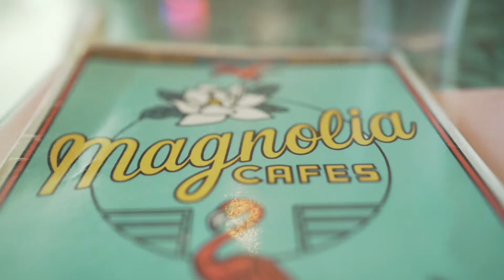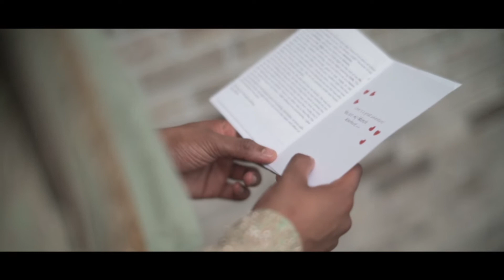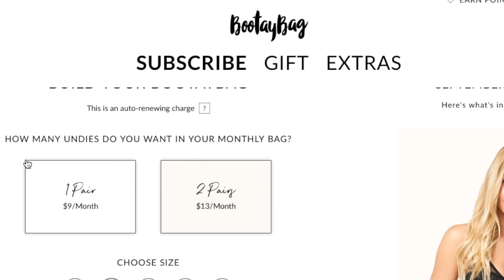RINGS, WEDDINGS & THINGS - Days of our Lives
Our first VLOG of many to come! Heres a little look into the days of our lives.

Visit Srphotofilm.com for info about Weddings & Engagement shoots!